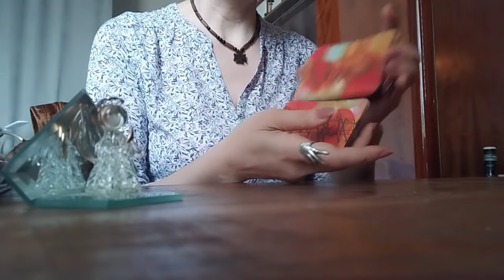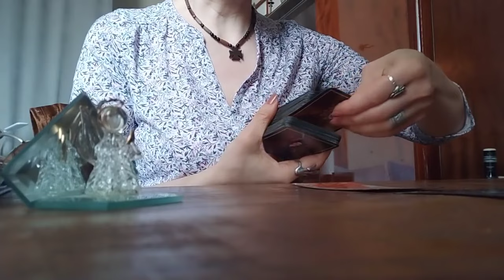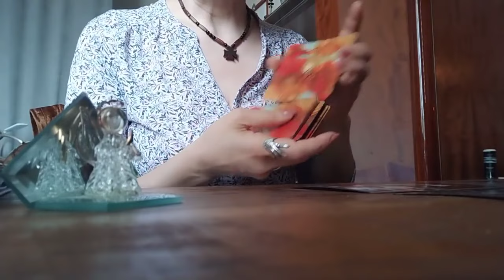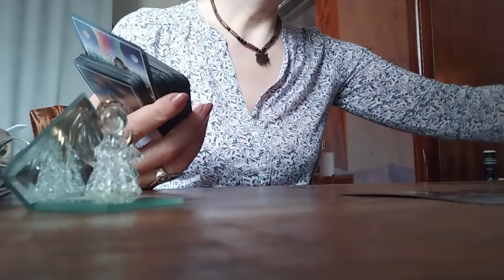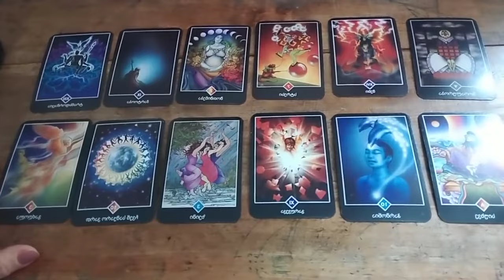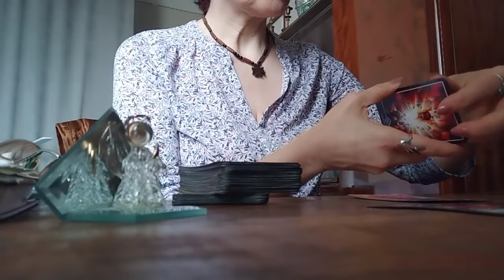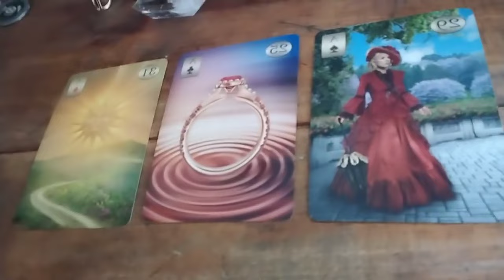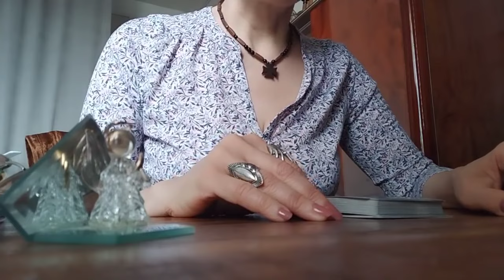წერტილი დასვით? როგორ გააგრძელებთ ცხოვრებას ამის მერე?🥰✨🃏🃏🃏✨